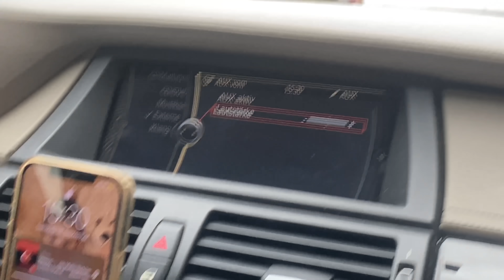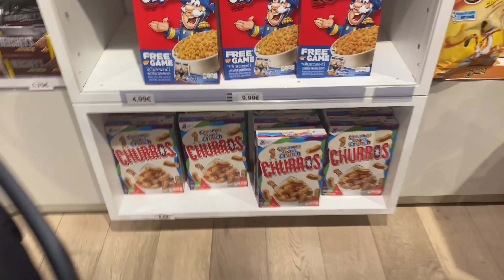AİLECEK AVM TURU🏬ALIŞVERİŞ YAPTIK🛍ÇOK GÜZEL ŞEYLER ALDIM😍PRİMARK,ZARA👍🏻 - GÜNLÜK VLOG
Merhabalar yeni bir Videoya hoşgeldiniz iyi seyirler dilerim💘🧿